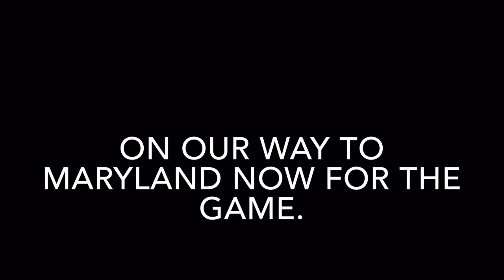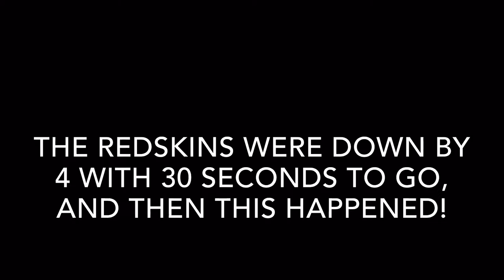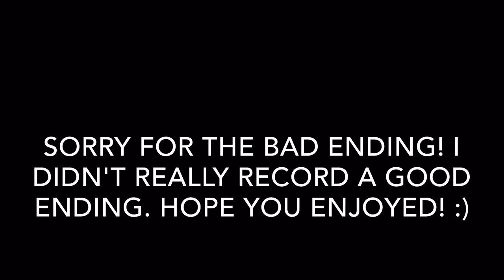REDSKINS VS. JETS! (VLOG)